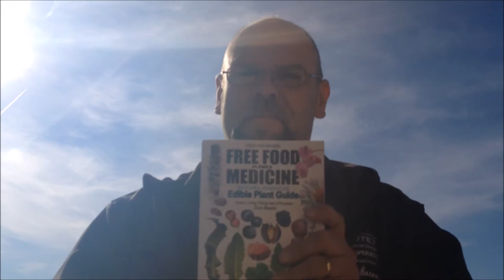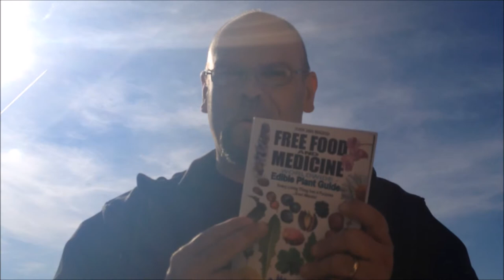Nettle's The Super Plant!!!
Nettles The Super Plant!!! Edible Plant Series!